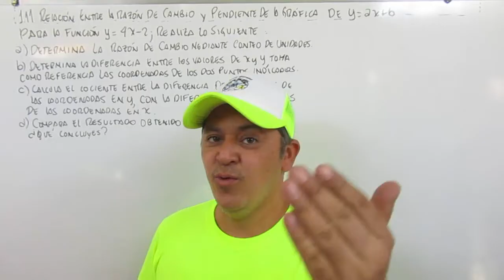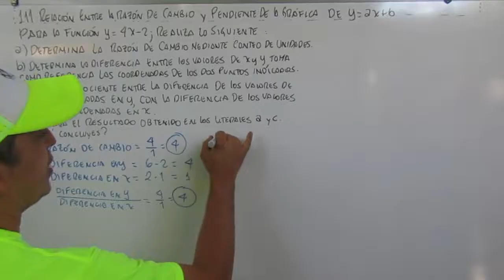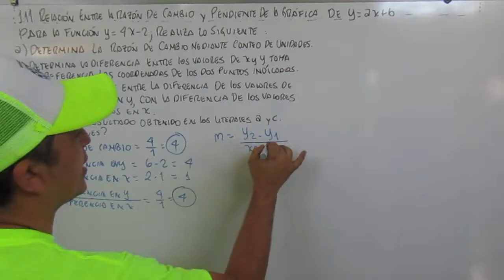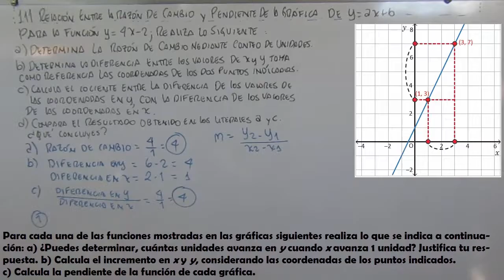1.11 RELACION ENTRE LA RAZON DE CAMBIO Y PENDIENTE DE LA GRAFICA 8º GRADO